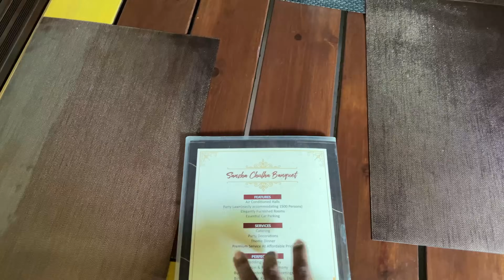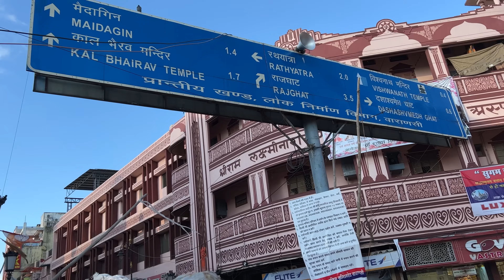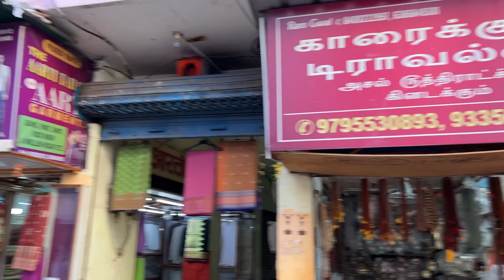காசி யாத்திரை | மெய் சிலிர்க்கும் கங்கா ஆரத்தி | Kasi Trip| Kasi Ganga Aarti | Ep 1 | Kanchi to Kasi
This video is about our trip to kasi and also experiencing Ganga aarati , hope you like this video